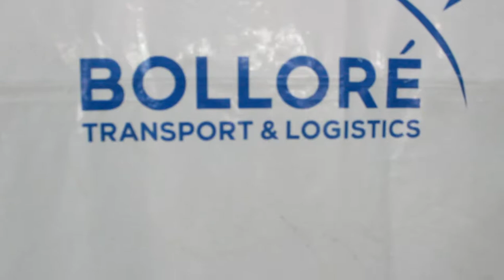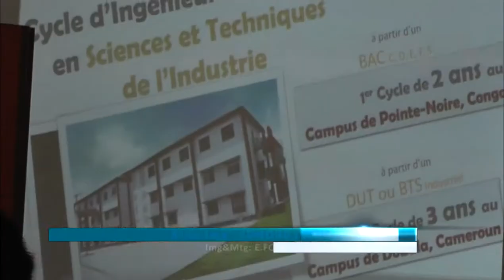PUBLI UCAC ICAM 2017 FOTUE